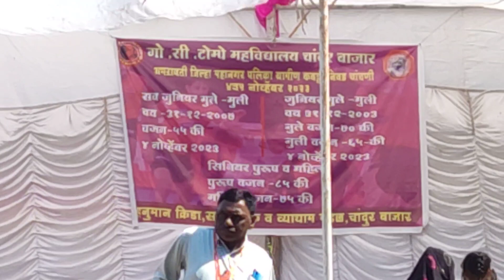सिनिअर निवड चाचणी अमरावती जिल्हा Nivad Chachani Amravati